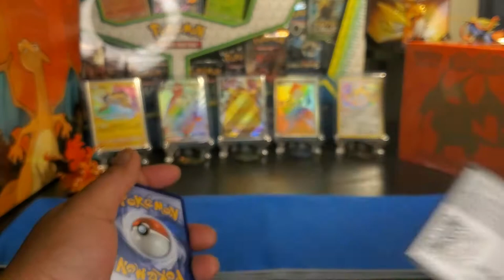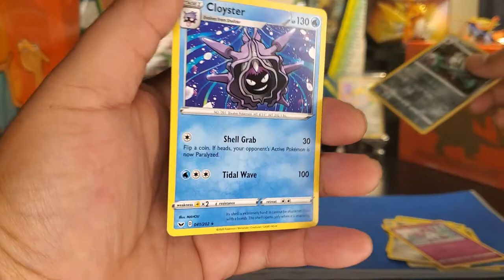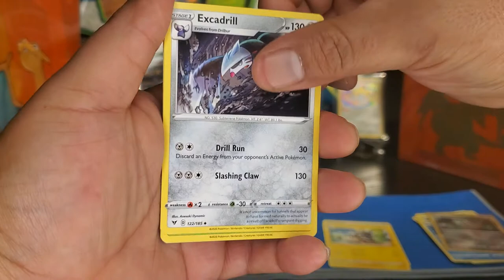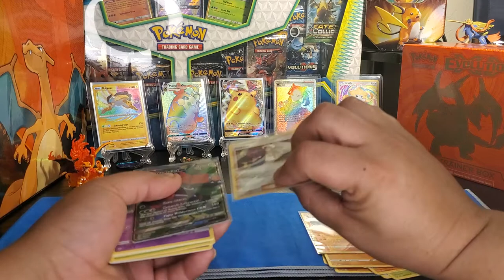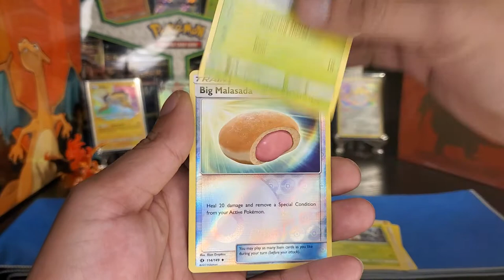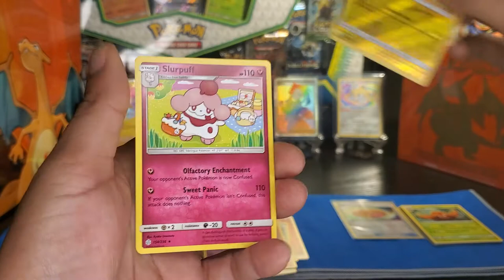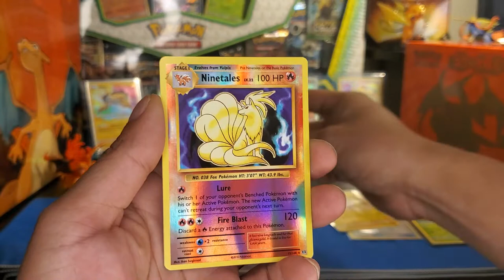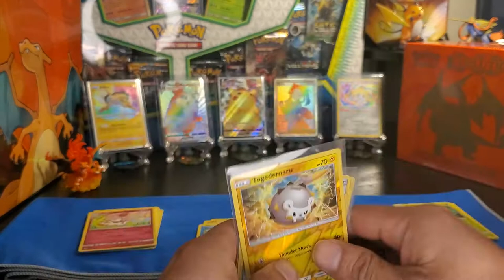POKÉMON CARD OPENING! EVOLUTIONS AND BURNING SHADOWS! LIKE AND SUBSCRIBE! FREE CODE CARDS!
OPENING EVOLUTIONS AND BURNING SHADOW PACKS! LOOK OUT FOR MORE CONTENT!